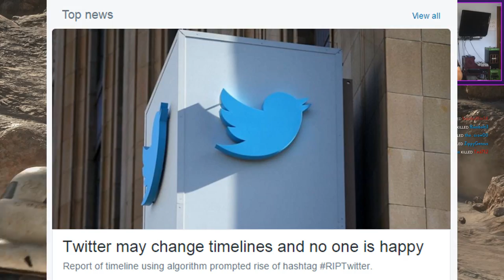RIPTWITTER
RIP TWITTER I WILL MISS YOU
Let's Hit 700 Likes?! :) Come Back Everyday For New Videos!